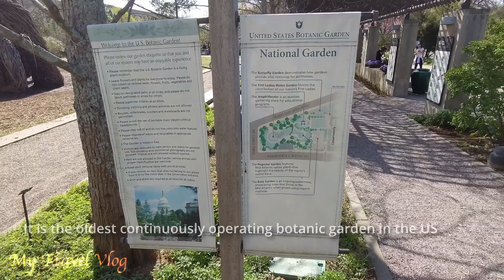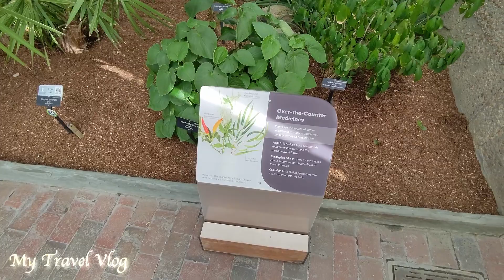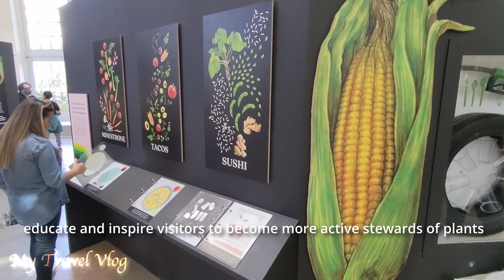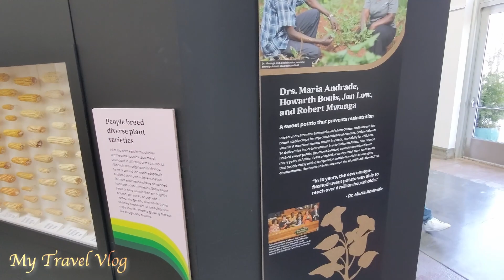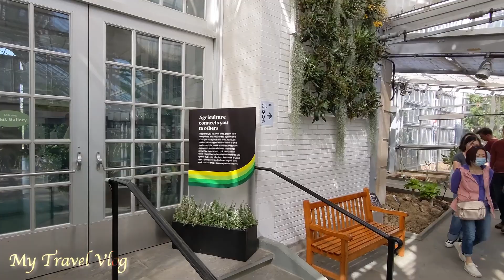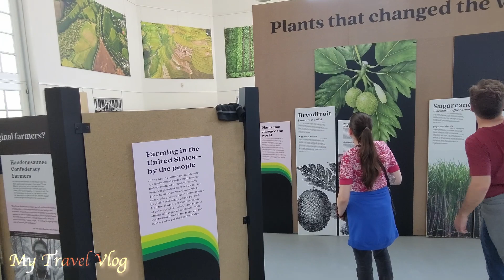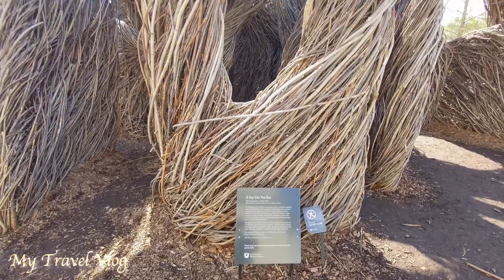US Botanic Garden Tour | Not to miss when visiting DC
Greetings! US Botanic Garden is yet another free attraction in Washington DC, besides the museums at Smithsonian. I visited the Garden with my family in spring 2022. Please join me in the tour.

About US Botanic Garden:

The United States Botanic Garden (USBG), situated at the base of Capitol Hill in Washington, D.C., is a living museum that showcases the diverse world of plants. Established by the U.S. Congress in 1820, it holds the distinction of being one of the oldest botanic gardens in North America and continues to be a source of education, inspiration, and conservation.

Spread across three interconnected glass conservatories – the Conservatory, the National Garden, and Bartholdi Park – the USBG is a haven for plant enthusiasts and curious visitors alike. The Conservatory is a marvel in itself, housing an extensive collection of plants from various ecosystems, including tropical rainforests, arid deserts, and temperate regions. Visitors can embark on a botanical journey, encountering everything from exotic orchids and towering palms to carnivorous plants and succulents.

The National Garden, located adjacent to the Conservatory, is an outdoor oasis that showcases the beauty and diversity of American plants. Divided into themed areas such as the Regional Garden, the Butterfly Garden, and the First Ladies Water Garden, it provides a tranquil space for leisurely strolls and educational exploration. The National Garden also features the Rose Garden, a vibrant display of various rose varieties.

Bartholdi Park, named after the sculptor of the nearby Bartholdi Fountain, is a picturesque outdoor space that extends the USBG's commitment to showcasing horticultural excellence. Visitors can find a diverse array of plants, seasonal blooms, and even a contemplative garden within this charming park.

Throughout the USBG, educational programs, workshops, and exhibitions are held to engage visitors of all ages in the wonders of botany and plant science. The USBG's mission extends beyond mere display, emphasizing the importance of plant conservation, biodiversity, and sustainable practices in today's world.

As an oasis of greenery and natural beauty nestled within the nation's capital, the United States Botanic Garden serves as a living laboratory and a testament to the importance of plants in our lives. Whether seeking a moment of serenity amidst lush landscapes or delving into the fascinating world of botanical science, the USBG provides a captivating and enriching experience for all who visit.

Chapters:
0:00 Impression
0:29 Surrounds and Entrance
1:51 Garden Court
4:19 Tropics
6:14 Medicinal Plants
7:25 Educational Display near Bathrooms
7:44 World Desserts
8:50 Hawaii
9:39 East Gallery
10:27 Primeval Garden
11:12 Orchids
11:31 Mediterranean
12:09 Plant Conservation
13:05 West Gallery
13:16 Outdoor Gardens

Other than travel, I also play piano as a hobby. If you are a music lover like me, please subscribe to "My Piano Vlog - JC" where I challenge myself on posting videos of me playing various piano pieces on a regular basis.